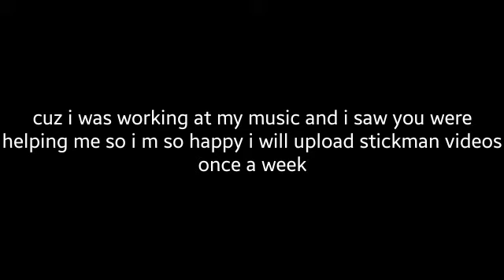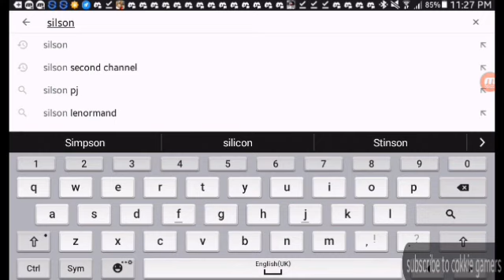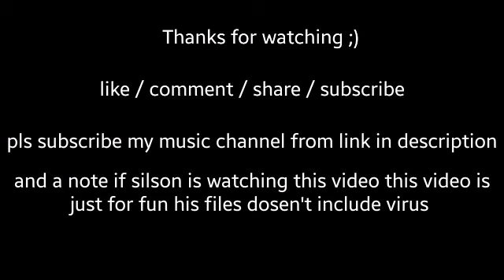When gamer gets a virus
NOTE:IF SILSON IF  U R WATCHING THIS VIDEO SO HJD VIDEOS DOES NOT CONTAIN VIRUS IT WAS FAKE.